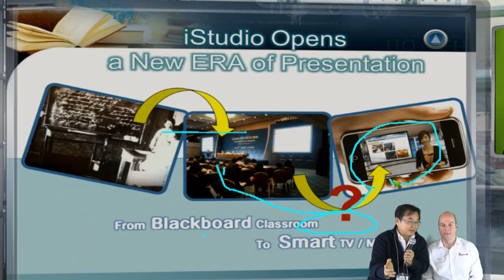Presentation in your virtual Studio, virtual class room